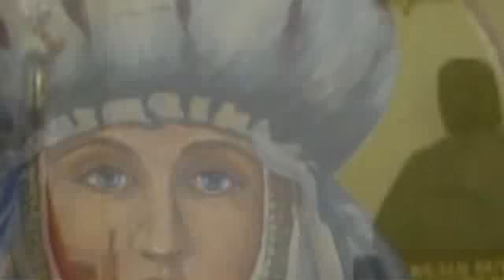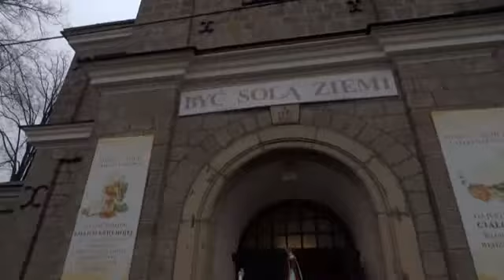Nadanie sztandaru i nowego imienia PSP w Żegocinie - 21.11.2013 - cz. 1.